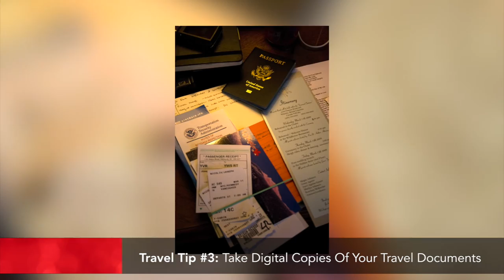ASTV: HOME & AWAY: 2015 Travel Hot Spots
Find out the hot destinations you should visit this 2015 travel season

On today's 'Home & Away' episode of ANOKHI SPOTLIGHT TV, we are joined by Jeffrey Element, President of The Travel Corporation who tells us about the hot spots around the world that deserve our attention during this 2015 travel season.

Hot travel destinations include:
1. Italy
2. Ireland
3. India
4. Spain
5. France

Click to learn about why these countries are great to travel to and also find out Jeffrey's top 4 tips to keep in mind when traveling.

Tune in every Monday for more episodes of ANOKHI SPOTLIGHT TV.